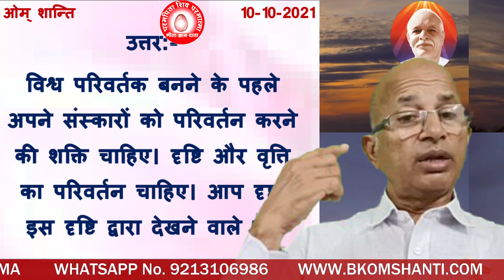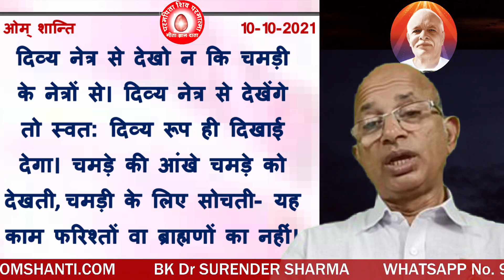विश्व परिवर्तक बनने के पहले कौन सा परिवर्तन करने की शक्ति चाहिए?/BK Dr Surender Sharma